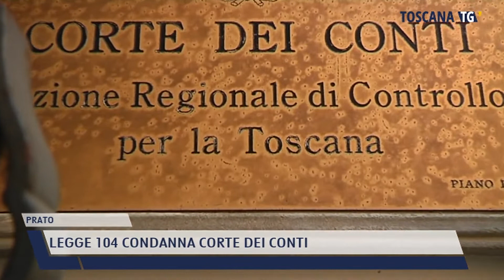2021-12-15 PRATO - LEGGE 104 CONDANNA CORTE DEI CONTI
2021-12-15 PRATO - LEGGE 104 CONDANNA CORTE DEI CONTI